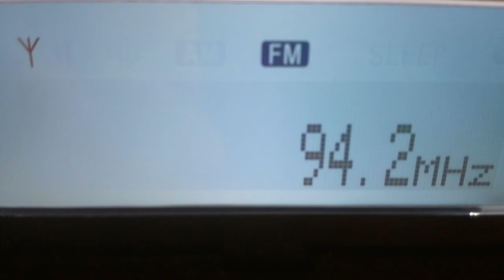[tropo] 94,2 - Polskie Radio 24, Kalisz/ Mikstat, Poland, 771 km, ID, 9th October, 2018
9th October, 2018 at 10:02 UTC

First reception

OM ID at 1:07 as "Dla Polskiego Radia Adam Dąbrowsky, London"